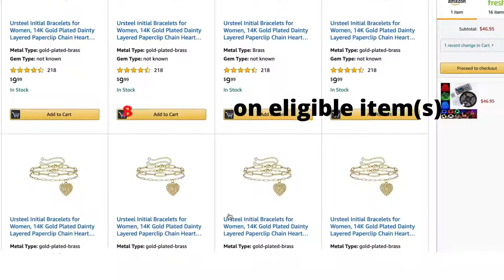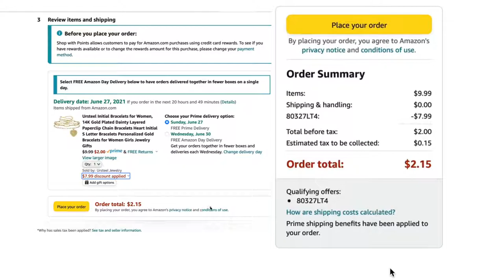Promo Code Amazon 2021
Promo code Amazon
Product link:
1)HR SH10 Mini Drone with Camera HD Quadcopter RC Helicopter Selfie Drone Best Fashion Gift for Child (WHITE)
Promo code: 80YIX5SS

2)LED String Lights,5M 3528 RGB SMD Strip

3)LB-30 Sports True Wireless Noise Cancelling Headphones Binaural Stereo Bluetooth (Pink)

4) Save 80.0% on select products from Ursteel with promo code 80327LT4, through 6/25 while supplies last.

you may try:

Save 70.0% on select products from Kevinee with promo code 70GFHAEO, through 6/27 while supplies last

Save 70.0% on select products from Kevinee with promo code 705OMJCU, through 6/27 while supplies last.

Save 50.0% on select products from Xixiturtle with promo code 50X2AZBT, through 6/30 while supplies last.

Gear used:
MacBook Pro M1 Chip 2020

Where I edit:
Canva
⋆  𝘉𝘶𝘴𝘪𝘯𝘦𝘴𝘴 𝘢𝘯𝘥 𝘤𝘰𝘭𝘭𝘢𝘣𝘰𝘳𝘢𝘵𝘪𝘰𝘯𝘴  ⋆